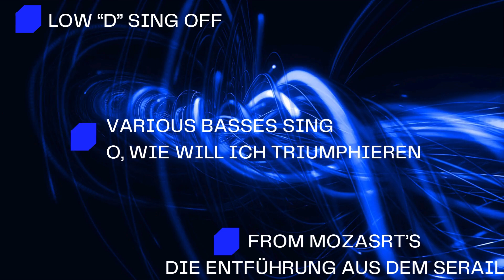Low 'D', Basses sing,"O, wie will ich triumphieren from Mozarts Die Entführung aus dem Serail